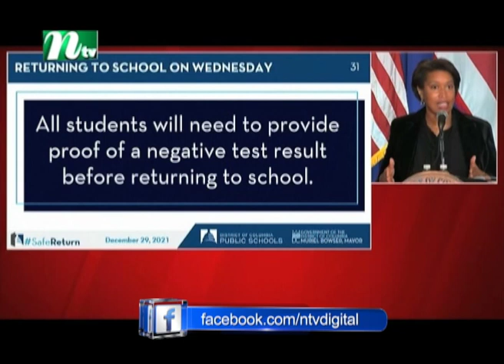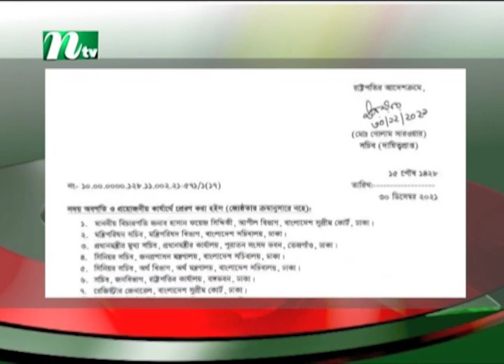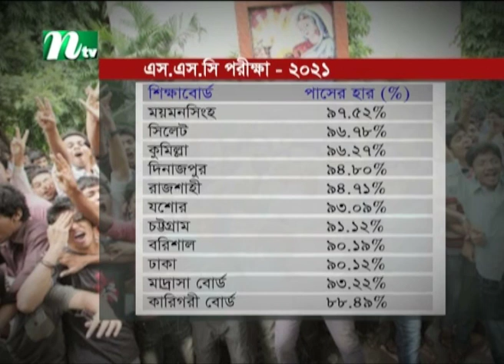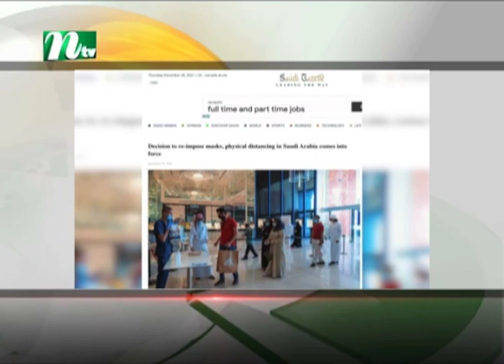সকালের খবর | NTV Shokaler Khobor | 31 December 2021 | NTV News Update